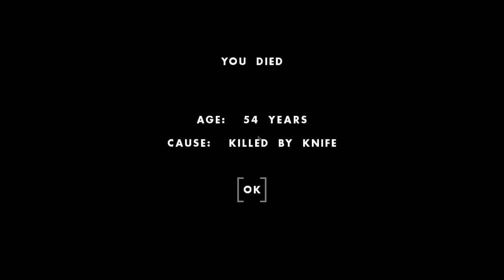We Almost Got Sacrificed... IN THIS DEATH CULT 😱 - One Hour One Life Gameplay